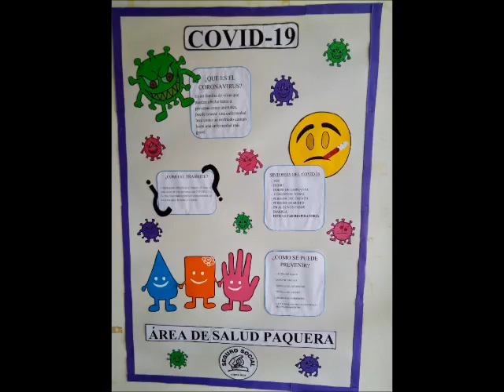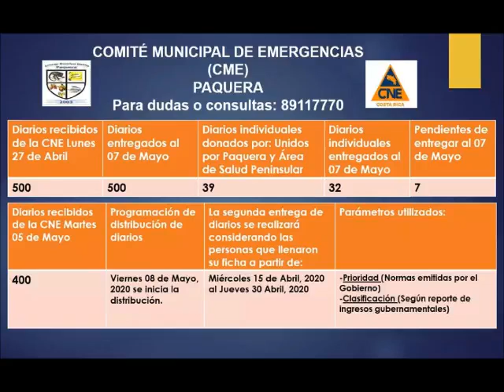Antena Peninsular 08 mayo 2020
Marco Jaramillo Pérez, abogado de los miembros destituidos de la Junta Administrativa del Colegio Técnico de Paquera, se refiere a las acciones que están tomando al respecto (Min. 01) - Con Indira Kayen Araya, Coordinadora de Vigilancia Epidemiológica del Área de Salud Paquera, hablamos sobre la situación actual del COVID-19 en la zona y la campaña de vacunación contra la influenza (Min. 07).

Solo tres horas y 15 minutos duró el amor en la primera sesión ordinaria del nuevo Concejo Municipal de Paquera. Carlos Luis Rodríguez Vindas se molestó porque no lo apoyaron en el nombramiento de una asesora legal. El quería que de inmediato se ejecutara un acuerdo anterior que fue vetado. Hasta fantasmas dijo ver esa noche. Al minuto 23 su reacción.

Marvin Rodríguez Cordero, Segundo Vicepresidente de la República y Tomás Figueroa Malavassi, realizan gira por la zona para ver proyectos en ejecución. Detalles del avance de la Ruta 160. Tenemos entrevistas con ellos y con Ulises González Jiménez, Intendente de Paquera (Min. 27).

Esta vez le pedimos a una bella riograndeña, que nos ayudara a cerrar el programa. ¿Quién es?. Revise el final del programa y escuche la dulce voz de Karolina.

Los detalles en Antena Peninsular, programa conducido por Franklin Castro Ramírez